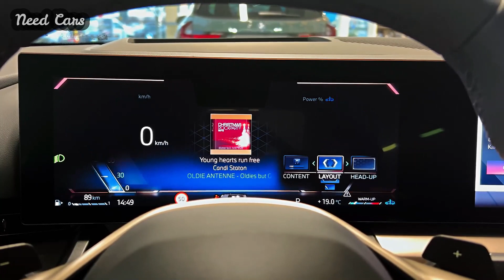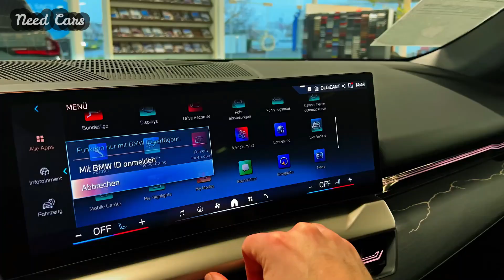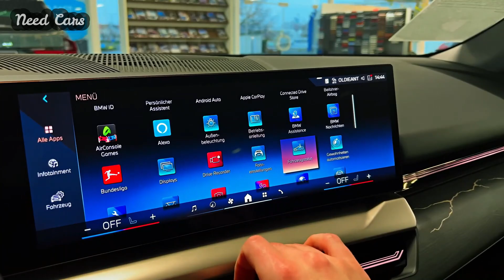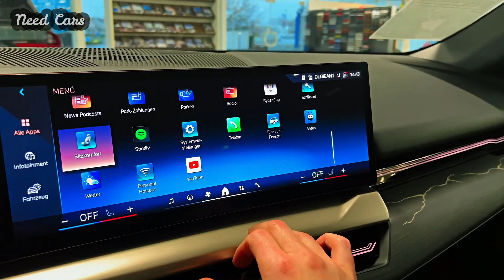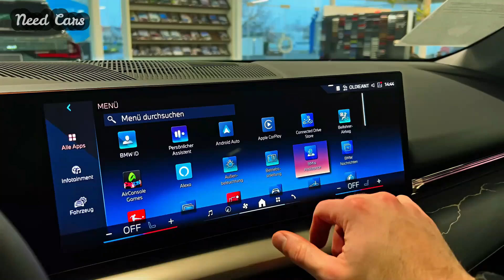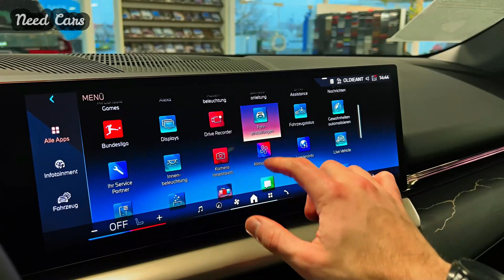2024 BMW 5 Series - Midsize Luxury Sedan is Made for The Driver in Charge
2024 BMW 5 Series - Midsize Luxury Sedan is Made for The Driver in Charge

Overview
The 5-series has long served as BMW's middle-child sedan, offering a just-right size for buyers who can't fit a 7-series in their parking spot and for whom the 3-series feels a bit too cramped. The upcoming new generation of the 5-series doesn't deviate from this Goldilocks storyline, and it offers a spacious cabin filled with luxuries. The 5-series's new digital dashboard features BMW's iDrive 8.5 interface, and the company's hands-free driver-assistance system is available, too. Our chief complaint about the previous-generation 5 was that it sacrificed some of its athletic road manners in the name of comfort, but BMW has figured out a way to engineer some of that driver-first ethos back into its sedans. Although the current 5-series is still relatively fresh, receiving its most recent revision only a couple of years ago, this ground-up redesign is intended to keep it competitive against rivals such as the Audi A6, the Genesis G80, and the Mercedes-Benz E-class—the last of which has also been fully redesigned this year.

BMW is preparing the next-generation 5-series sedan together with an all-electric i5 variant as well as the performance-oriented M5 sports sedan. Look for the new four-door on dealer lots in early 2024.

The price of the 2024 BMW 5-series starts at $58,895 and goes up to $74,795 depending on the trim and options.

530i $58,895
530i xDrive $61,195
540i xDrive $65,895
550e xDrive $74,795

Although the 5-series has been redesigned for 2024, it's offered with familiar powertrains and trim levels, starting with an entry-level 530i model and culminating in a plug-in hybrid 550e xDrive trim. But our favorite setup in the last-generation model was the inline-six 540i, and we're inclined to recommend that one again.

For 2024, the 5-series will be offered in 530i, 540i, and 550e guises, with the 530i getting a 255-hp turbocharged 2.0-liter four-cylinder and either rear- or all-wheel drive. The 540i comes with all-wheel drive standard as well as a 375-hp turbocharged inline-six. Both are augmented by a 48-volt hybrid system. At our test track, the all-wheel drive 530i xDrive hit 60 mph in 5.5 seconds. BMW says the 540i should be powerful enough to hit 60 mph in 4.5 seconds. The plug-in hybrid 550e is powered by an inline-six and an electric motor that combine for 483 horsepower; all-wheel drive is standard. The ride is smooth but the 530i still provides a sense of subtle athleticism. Cornering grip is generous, especially with the M Sport package's upgraded suspension. Speaking of the M Sport package, it also adds better brakes, which resulted in a heroic 156-foot stop from 70 mph at our test track. When we have the chance to test the 540i and 550e models, we'll update this story with test results and driving impressions.

2024 BMW 5 Series - Midsize Luxury Sedan is Made for The Driver in Charge